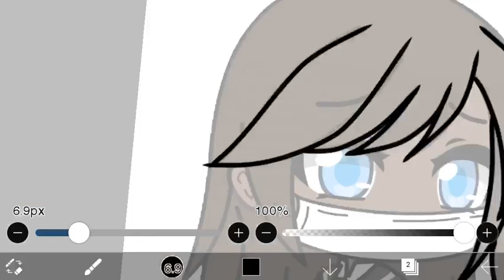“I can't breathe!”